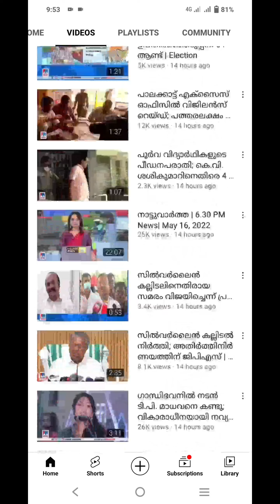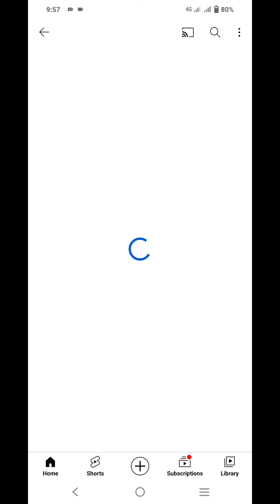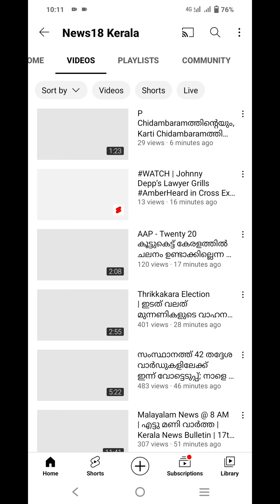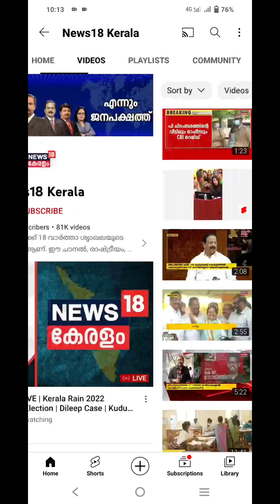one day Most Uploaded video Channels on YouTube Janam TV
one day Most Uploaded video   Channels on YouTube